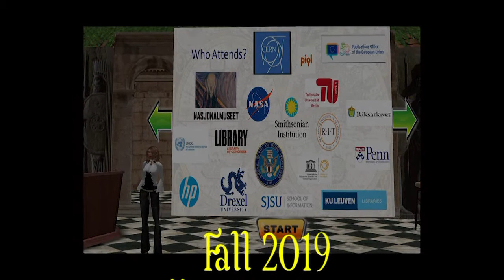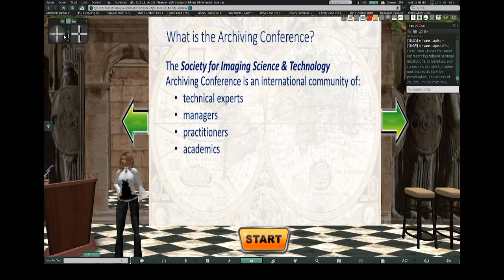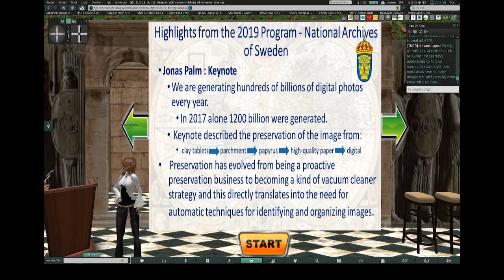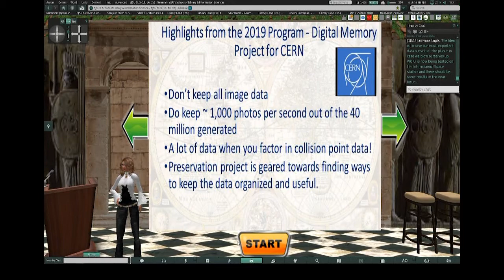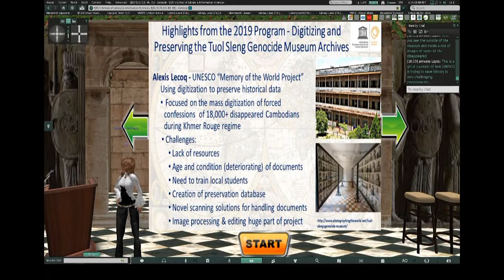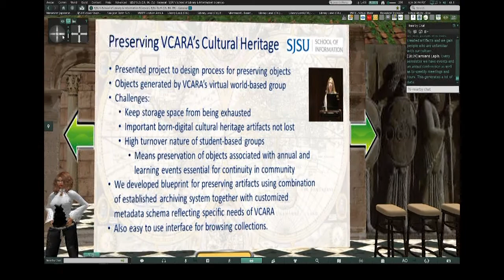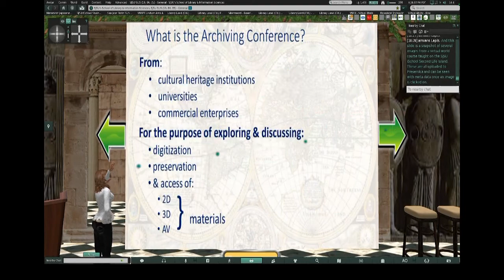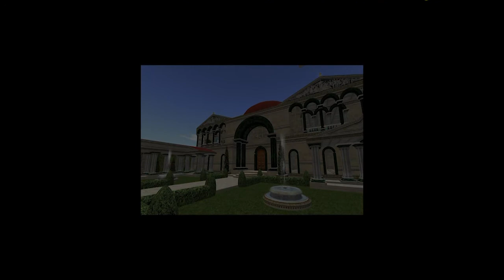Marie Vans - The Best of Archiving'19: Lisbon Recap - September 9, 2019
VCARA Fall 2019 Colloquium Event

Machinima by Marie Vans/amvans Lapis